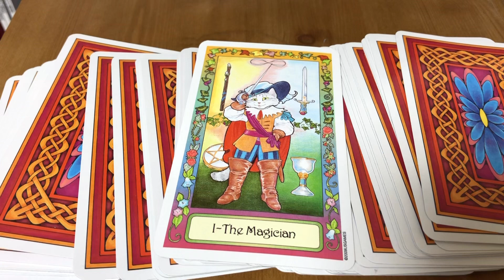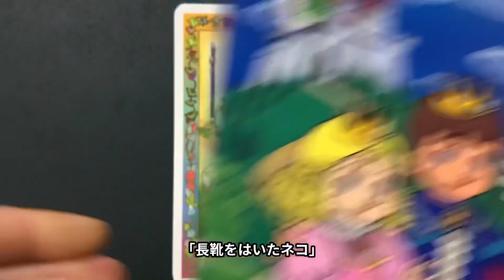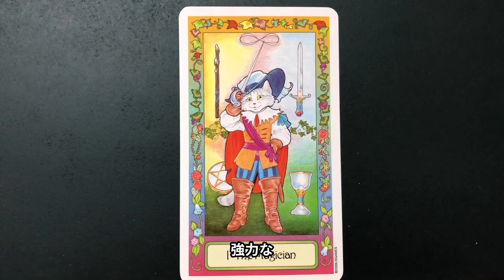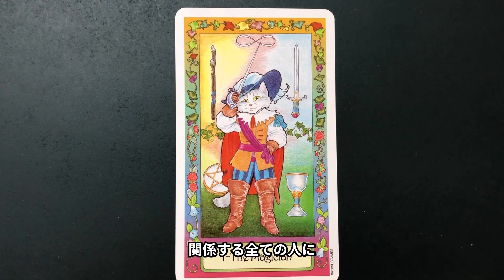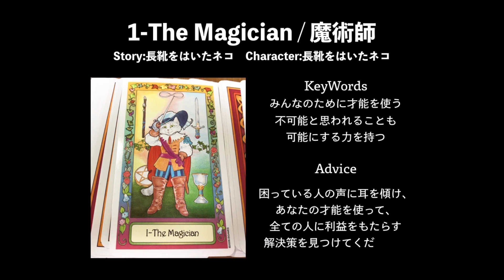ウィムジカル タロット1 魔術師 The Magician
Whimsical Tarot  ウィムジカル タロット
日本語版は未発売のタロットをご紹介します。
世界の童話に出てきたキャラクターが描かれているタロットです。
さて魔術師にはどんなキャラクターが描かれているでしょうか？
お楽しみに！